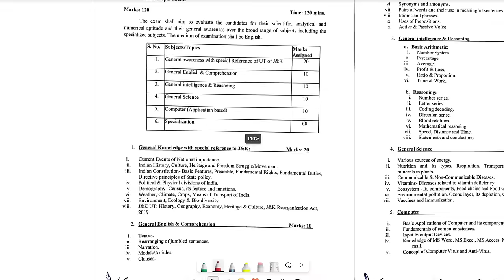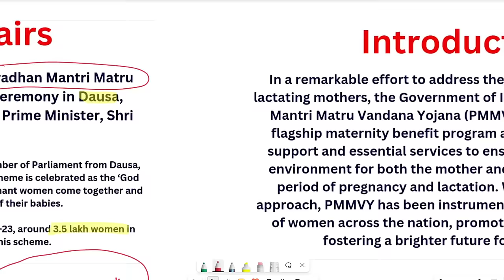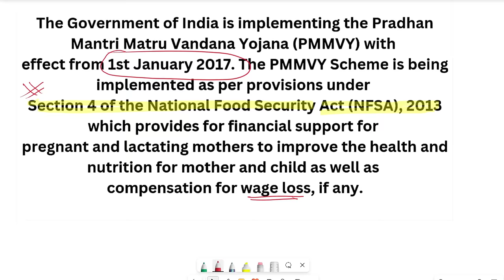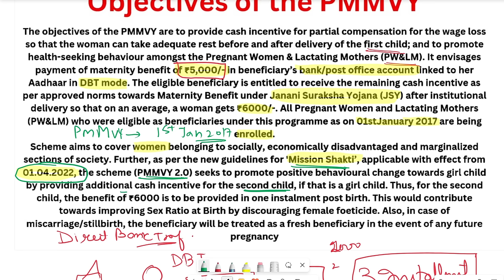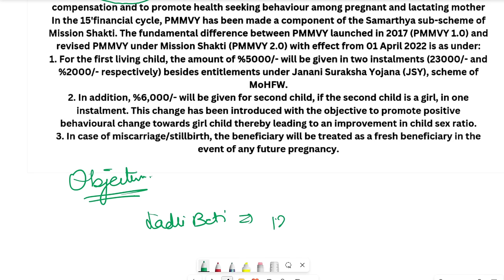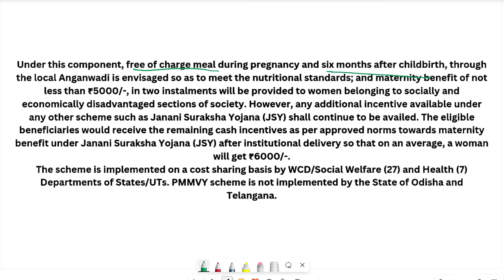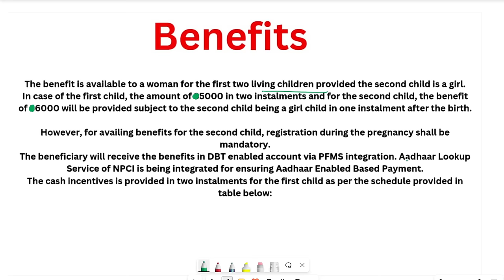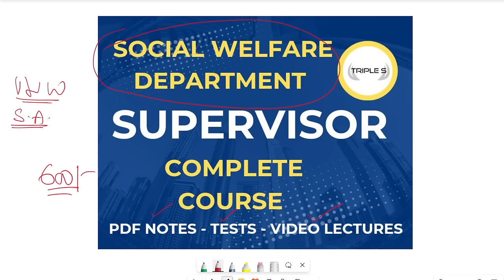Pradhan Mantri Matru Vandana Yojana by Sumit Sir || Supervisor Exam : Social Welfare Dept (Unit 6)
Female Supervisor: Social Welfare Department Complete Course

Stock Assistant Veterinary Pharmacist Complete Course

Preperation Booster
VLW : 8000+ MCQs
20 Tests
250+ Topic Tests

Finance Accounts Assistant ; 10000+ MCQs

200+ Topic Tests
80 Sectional Tests
25 Full Length Tests